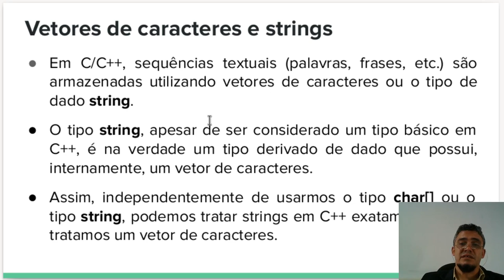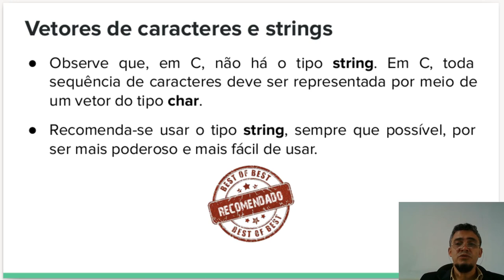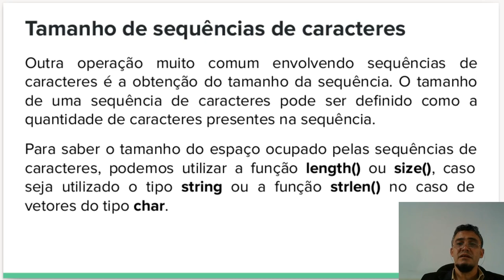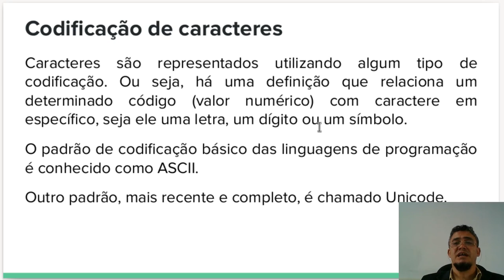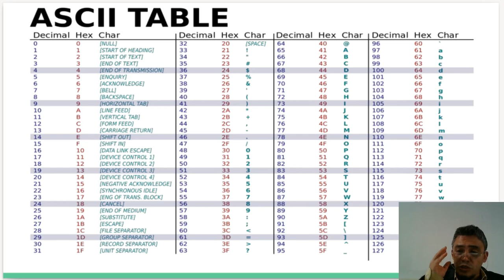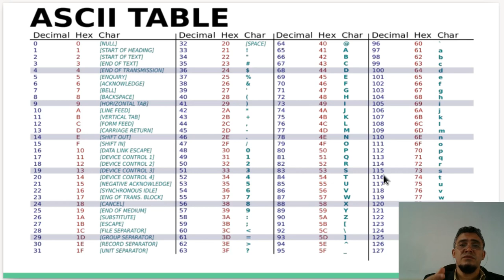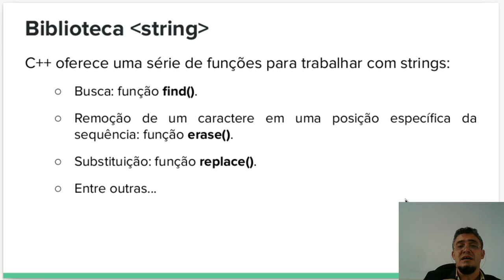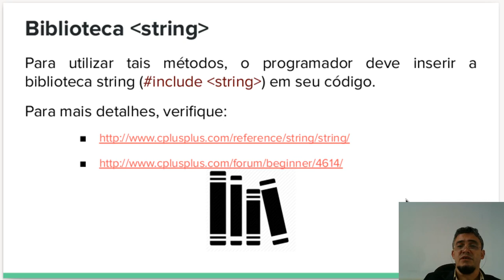Strings e vetores de caracteres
Strings e vetores de caracteres em C++